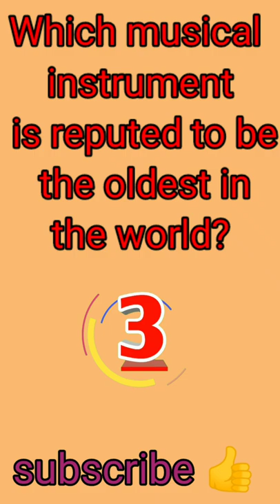Upsc interview😱Which🎸 musical instrument is reputed to be the oldest in the world?🎻🪘